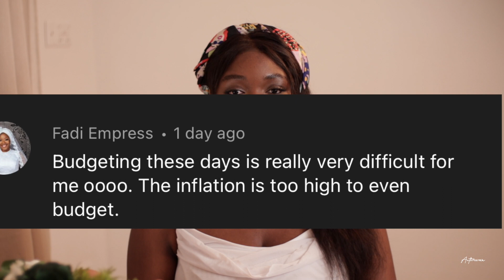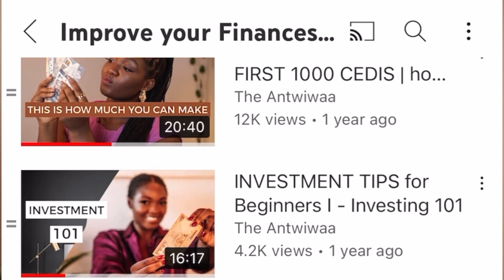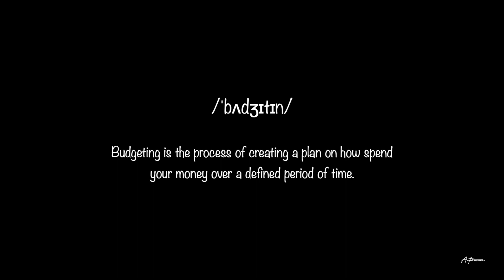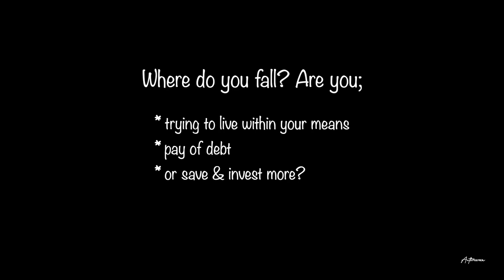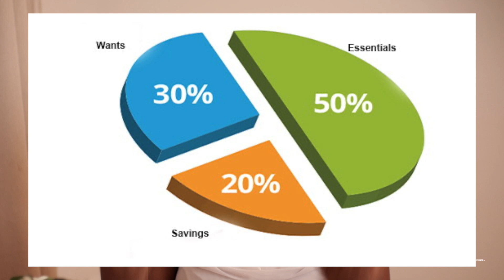How to BUDGET in This Economy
Inflation is at its highest, prices of fuel, food and everyday items are soaring, salaries are barely increasing. How do you budget, invest and stay sane as a young person?
In this video, i share tips on how to budget when inflation is high and a recession around the corner.

please give the video a thumbs up if you enjoyed it.
x,
Antwiwaa

how to budget, how to budget money, budgeting for beginners, budgeting basics, how to budget and save more money, investing, the antwiwaa, personal finance, finance tips, financial freedom, how to make money